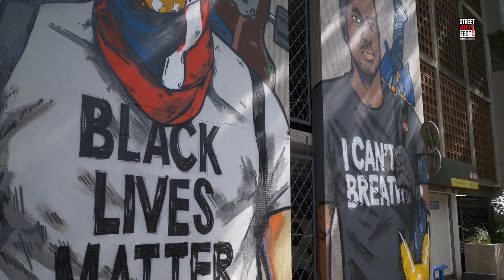Video récap | "Black Lives Matter" by Combo | Street Art Fest Grenoble - Alpes 2020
🎨"Black Lives Matter" by Combo
during Street Art Fest Grenoble Alpes, édition Résilience 2020.
📍 Parking Hoche. Rue François Raoult, Ville de Grenoble

Directed by Olivier Ruggiu
Images by Oliver Ruggiu & Christophe Tong Viet by Enlaps
Sound Designe by Cyriac Gastardello et Pablo Reverbel

Merci à:
- ENLAPS
- KNT production
- FAVORIZ Production